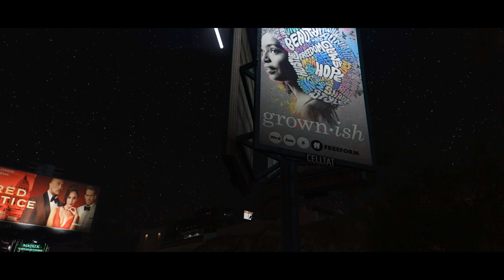GTA 5Real & LA Revo 2.0 ► You Can Now Sleep In Apartments 😎| March Update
In March update LA Revo 2.0 brings you lot of new apartments in houses, hotels but as well in the yacht or even first office 😱 To be able enter them realistic way without using trainers 5Real Realism script is adding not only teleports but as well feature of being able to book hotel rooms and sleep in all of these apartments to fill up your new human need - sleep 😴👊